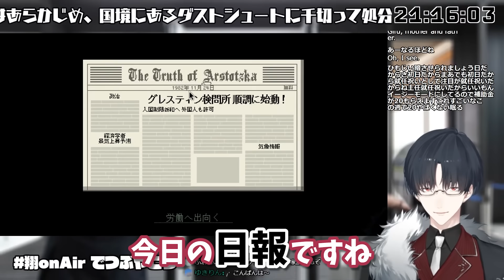手慣れ過ぎていてもはや本職!テンポが絶対クセになる入国審査官【公式切り抜き/にじさんじ/夢追翔】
淡々とこなす様が本職すぎる夢追翔。
しかし取り締まるどころか不正を促していき……??

◆制作
見どころ!切り抜きVTuber

◆夢追翔のLINEスタンプ販売中！ / LINE Stamp

◆夢追からチャットが届く？個人ファンクラブ開設！ / Fan Club

最後に読む時もありますが、基本的にはソロ配信時に読ませていただき、
都度の感謝は心の中でさせていただきます！

Hello, everyone.
I'm Kakeru Yumeoi :) , a virtual singer song writer from Nijisanji.
I hope you enjoy my music and videos. Thx.

※※※夢追からのお願い※※※

・他の方の配信や動画内にて、配信者が話題にしてもいないのに夢追の話を出しすぎないようお願いいたします。
・夢追のファン、他配信者のファン、その場にいる配信者本人に限らず、当該行為を直接不快に思う方だけでなく、
　回り回ってリスナー全体や僕自身にも迷惑になる場合があります。
・また、当該行為を見かけた場合に、その方へ直接注意したり揉めたりしないようお願いいたします。
　YouTubeやその他サイトに備わっている機能を使ってミュート又はブロックすることを推奨いたします。

◆にじさんじオフィシャルストアにて、ボイス・グッズ販売中 / Voice & Goods

◆ファンレターの送り先は下記をご確認ください。 / Letter